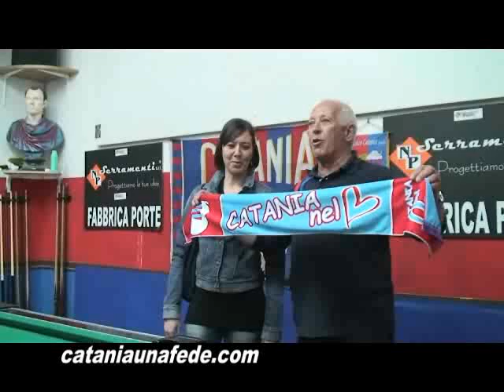Carboni al Club Barriera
esclusiva Catania una Fede